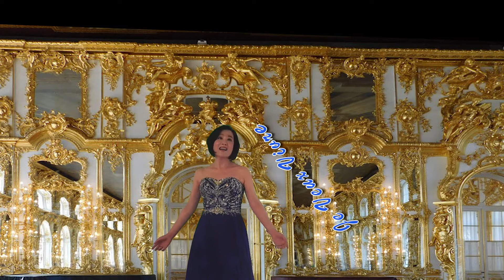Sunny Huang and Tom Saunders Vocal Concert 2017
Coming soon on Aug 19(Sat), 2017 @ 2:30pm
Trianon Theater Recital Hall